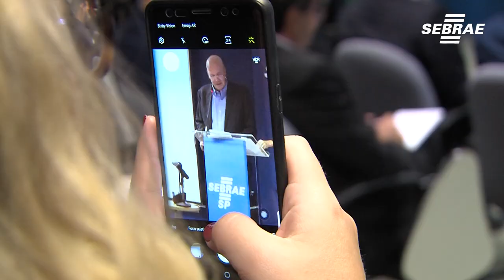Programa Sebrae e Consórcios Municipais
A apresentação do Programa Sebrae e Consórcios Municipais no auditório do Sebrae SP contou com a presença de várias lideranças regionais e municipais do interior do estado, além da equipe do Sebrae e do Diretor de Admistração e Finanças, Guilherme Campos, e do Superintendente Wilson Poit.